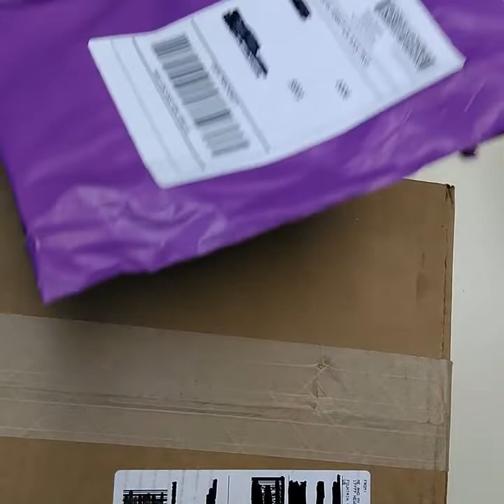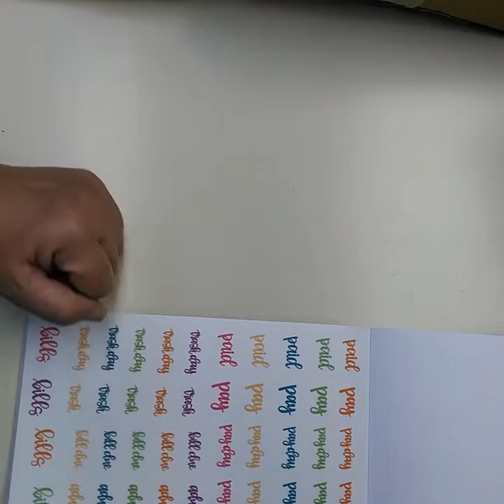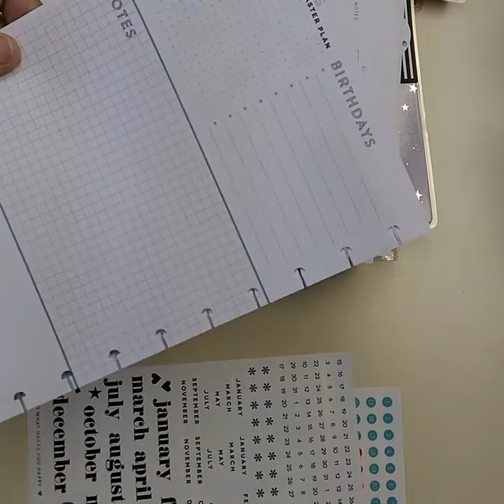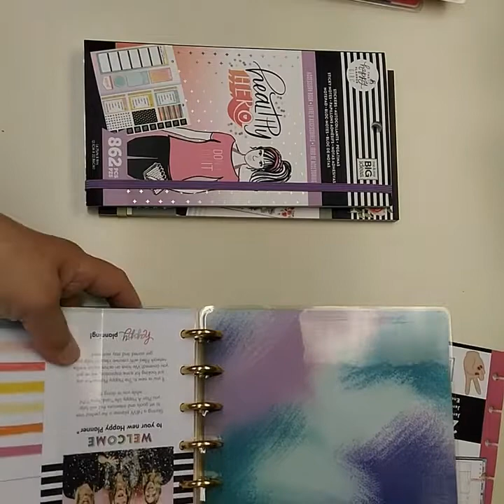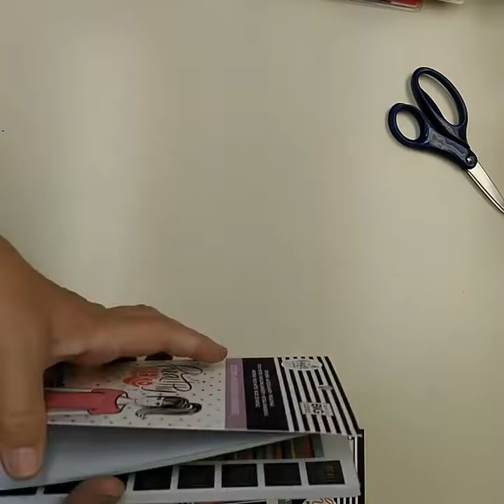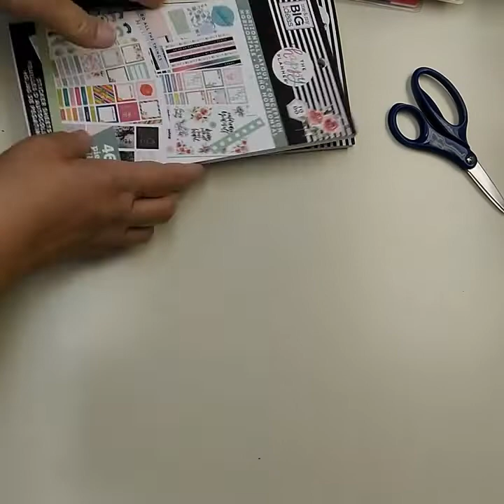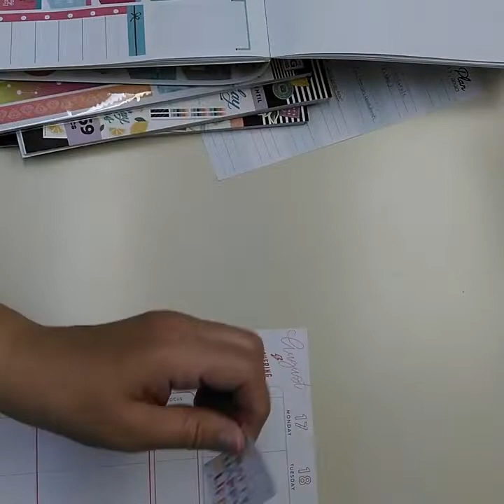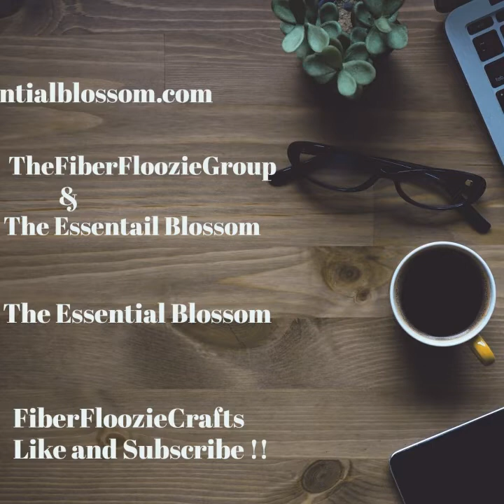KellofaPlan Sticker Book! Happy Planner Warehouse Sale!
I managed to snag one of Heather from KellofaPlan's  Word Sticker Book Vol 3, in color! And I did a bit of shopping at the Happy Planner online warehouse sale! Pretty impressed with everything I received!
Also a little update on my week and how I am planning it all out!  I know this has been filmed in an odd position!! But once everything was opened I sure did not want to re film it!!

My Etsy shop